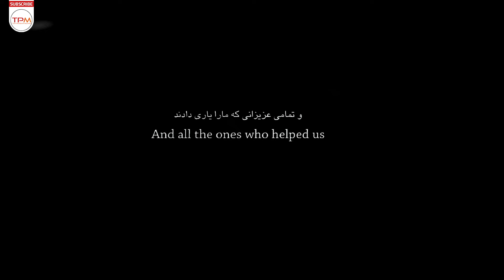فیلم جدید باد هروقت که بخواهد میوزد - Iranian Movie The wind blows whenever it wants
یک گروه فیلمساز درآخرین روز فیلمبرداری درحال ضبط آخرین پلان فیلمی با موضوع باد هستند که بادسازشان خراب می‌شود و خرابی باد‌ساز باعث بروز حواشی می‌شود.

خلاصه فیلم باد هروقت که بخواهد میوزد👆👆👆👆

About Film Irani The wind blows whenever it wants
On the last day of filming, a group of filmmakers are recording the last shot of a film about wind, when their wind generator breaks down and the failure of the wind generator causes the edges to appear.
عوامل فیلم ایرانی باد هروقت که بخواهد میوزد
کارگردان: مریم اسمی خانی
تهیه‌کننده: مریم اسمی خانی
ژانر: فیلم کوتاه / درام
بازیگران فیلم ایرانی باد هروقت که بخواهد میوزد
مریم ‌مسچیان، غزال وکیلی، میثاق ‌زارع،علی ‌ابدالی، حافظ اسمی خانی، حسام اسمی خانی